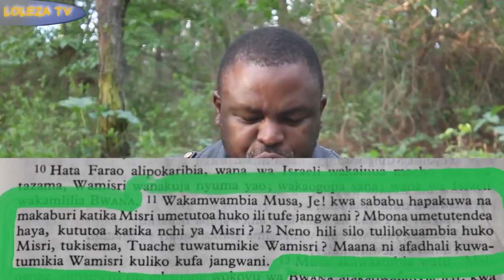Inuka Pokea Uponyaji : Usikate Tamaa (Mtumishi Clemence Mwandambo